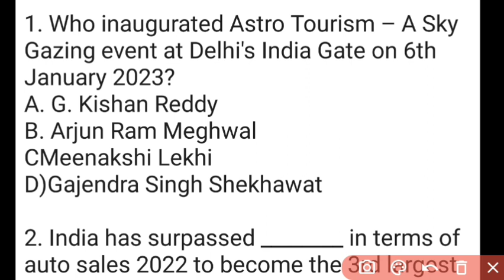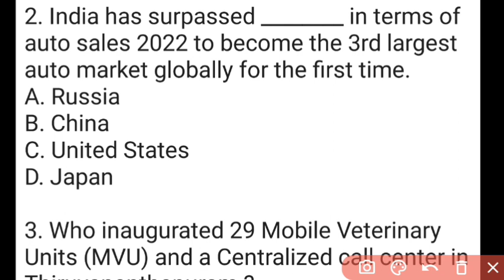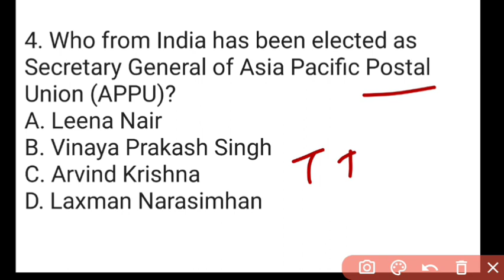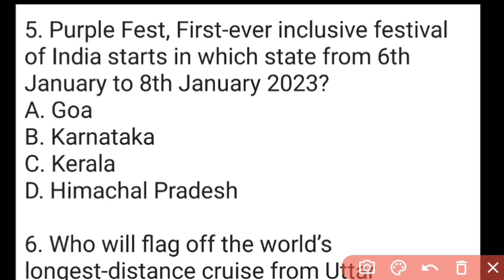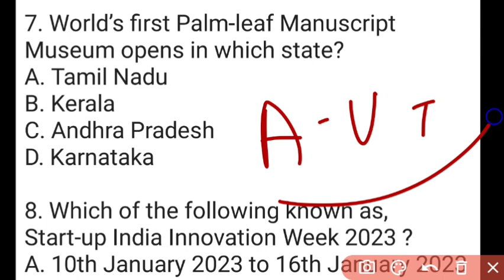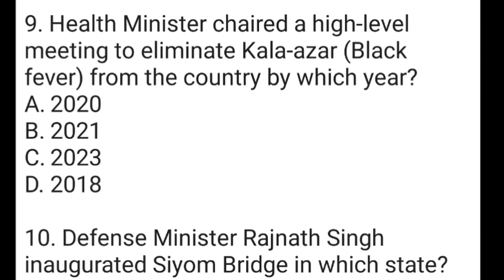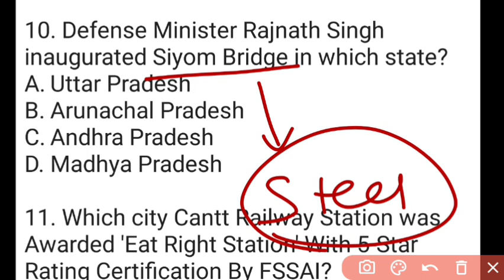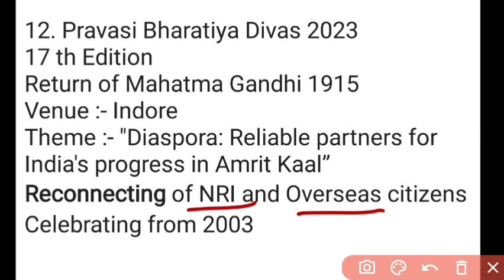9 January 2023 Current Affairs in English & Hindi by GK Today | Current Affairs Daily MCQs - 2023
9 January 2023 Current Affairs in English & Hindi by GK Today |  Current Affairs Daily MCQs - 2023

Current Affairs is a very important part of the overall preparation strategy for various Competitive Entrance and Government Recruitment Exams. Static Editorials offers Today Current Affairs provides latest and Best Daily Current Affairs for UPSC, IAS/PCS, UPPSC, IBPS, SBI, RBI, SSC, CGL, Railway, APPSC, TSPSC, KPSC, TNPSC, TPSC, UPPSC, MPSC, RPSC, BPSC, MPPSC, UKPSC, MPSC, and other competitive exams.